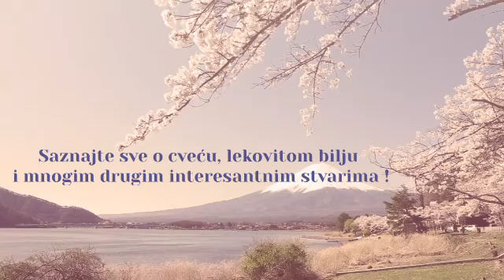Ne prosipajte vodu u kojoj ste skuvali jaja. Koristiće vašim biljkama a evo i kako